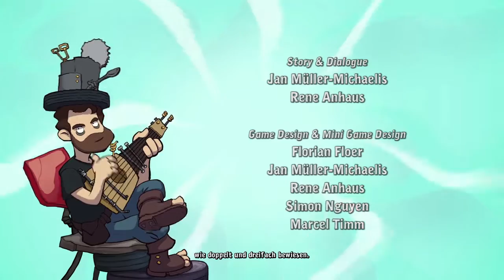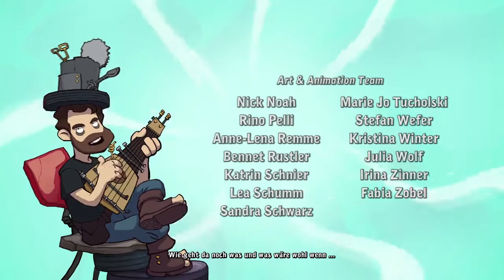Deponia Doomsday [1] ☕ Hussa, er ist wieder da! | Doky